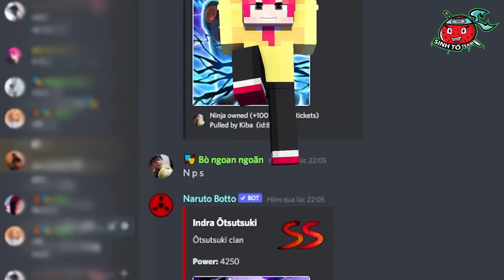YUMMIE HẠNH PHÚC KHI NUÔI VENOM SANS 1 TUỔI TRONG MINECRAFT*YUMMIE NUÔI VENOM SANS🥰😘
Hôm nay mình tình cờ nuôi được bé venom sans trong minecraft nè các bạn, cùng xem với mình nha..